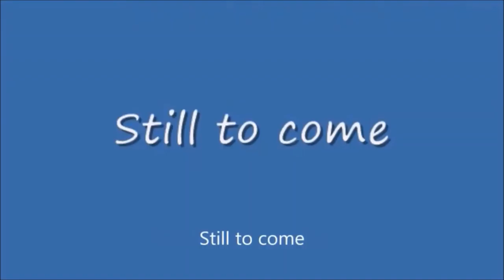Monday Night Mayhem #403